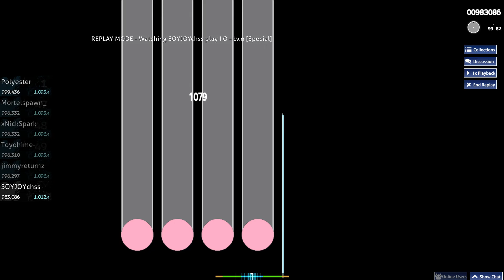osu! mania 4k | I.O - Lv.0 99.62% FC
new skin !!